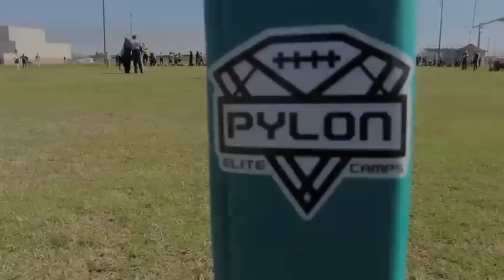SFE Pylon 7on7 Highlights 2015 Part I (edited)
- Part I of South Florida Express 7on7 team highlights from Pylon Southeast Regional Tournament in Cocoa Beach 2/15/15.